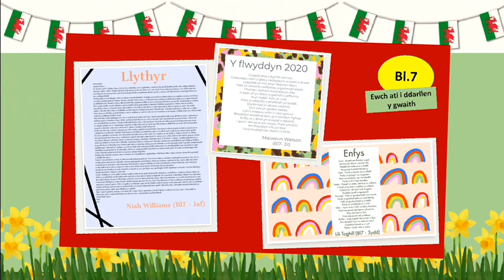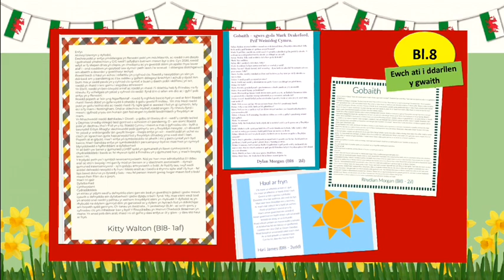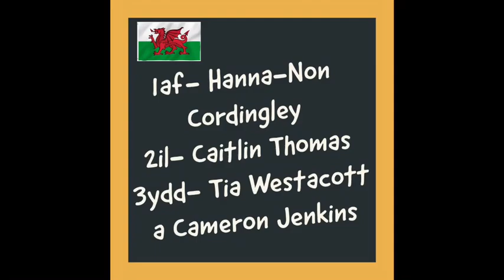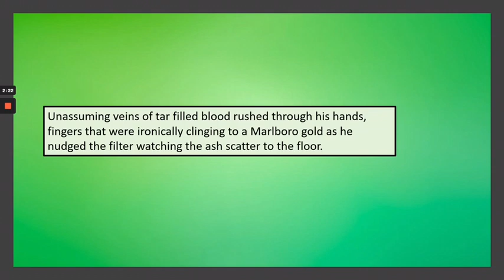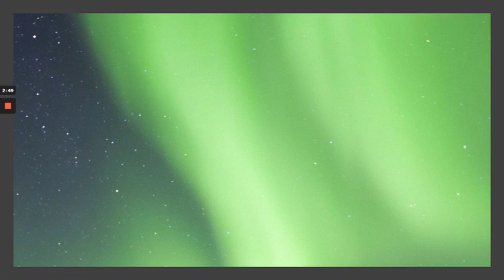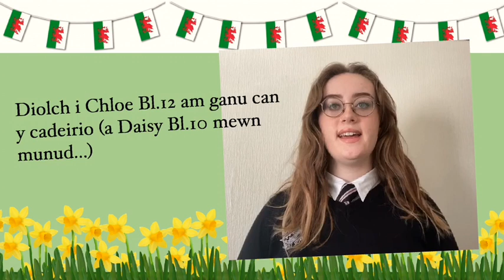Seremoni Gadeirio Bryn Tawe 2021